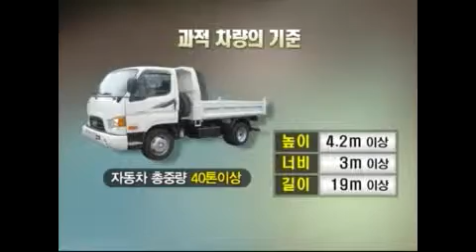긴급출동119 2012년07월09일